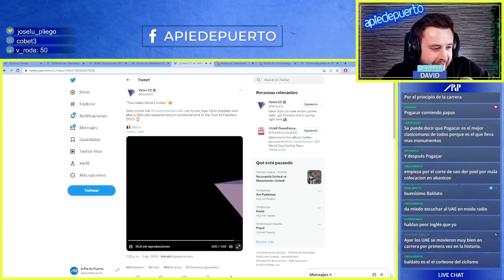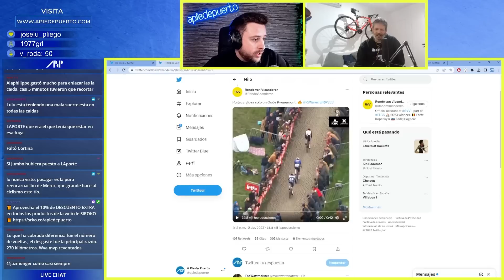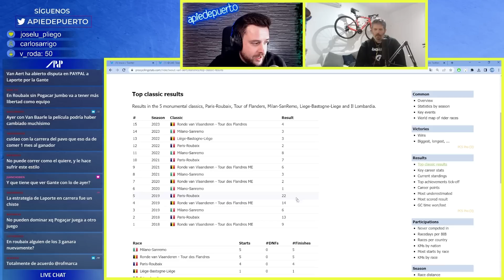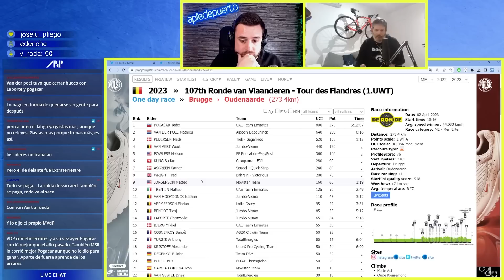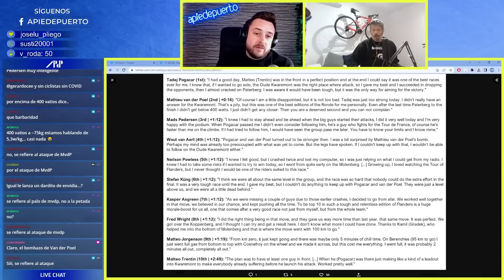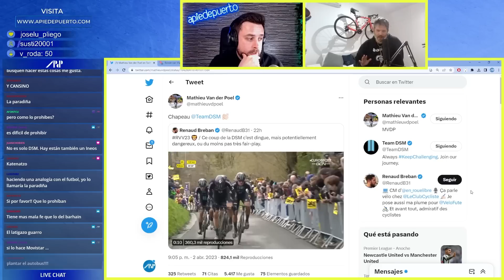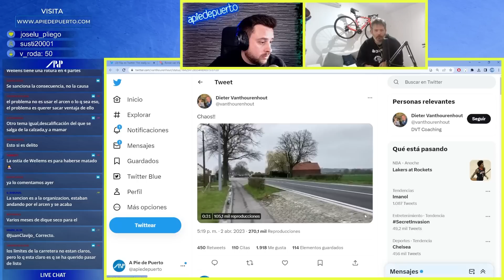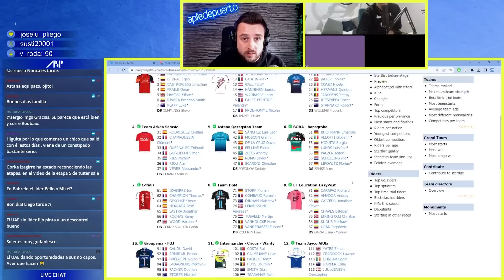TADEJ POGAÇAR DESTROZA EL TOUR DE FLANDES | Café y Ciclismo #54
Café y Ciclismo #54 analizando como Tadej Pogaçar destroza el Tour de Flandes y consigue una de sus mayores exhibiciones. Pogaçar atacó en Kwaremont a Mathieu Van der Poel que no pudo salir al ataque. Ya son tres monumentos diferentes para Tadej Pogacar con 24 años. Carrerón de Mads Pedersen para subirse al podio por delante de Wout Van Aert que no tuvo su día y tampoco Jumbo Visma que no tuvo opciones de pelear por la carrera. Hacemos mini previa rapidísima de Itzulia.

Temas del café:
00:00 - 01:12 Café
01:13 - 03:38 El coche del UAE
03:39 - 59:30 Análisis Tour de Flandes
59:31 - 1:06:31 Estrategia DSM
1:06:32 - 1:11:37 La caída de Bahrain
1:11:38 - 1:27:33 Variedad y mini Itzulia

⭐ ¡SÍGUENOS! ⭐

👇 NUESTRAS REDES👇
🎙 David García